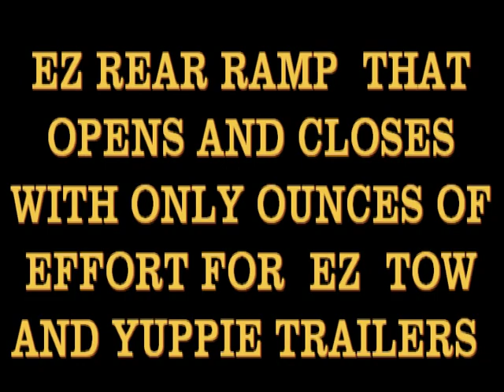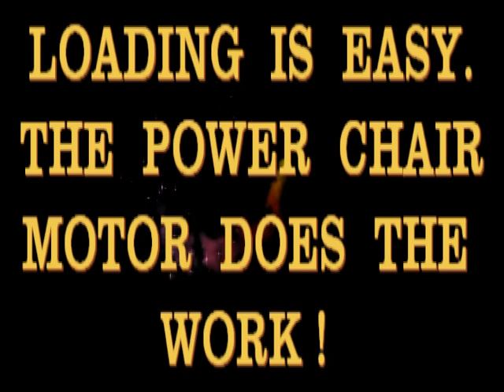JAZZY POWER WHELLCHAIR AND SCOOTER ENCLOSED TRAILERS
JAZZY WHEEL CHAIR AND JAZZY SCOOTER OPEN AND ENCLOSED TRAILERS TO CARRY EVEN THE HEAVEYEST POWER WHEELCHAR. THIS MOVIES SHOWS YOU ALL THE MODELS AND OPTIONS. THE ENCLOSED MODEL PROTECTS YOUR MOBILITY UNIT SROM NOT ONLY THE WEATHER, BUT FROM THEFT.

YOUR TRAILER CAN BE ENHANCE WITH YOUR FAVORITE PHOTO OR POSTER FOR THE REAR DOOR FOR ON THE YUPPIE AND EZ TOW TRAILER.

LEARN ABOUT POSTER TRAILERS, SEE 1 OF THE 2 BROOK BERRINGER POSTER TRAILERS.

YOUTUBE HD ENHANCED, PREVIEW LOGOBOATS, SMALL PONTOON, MINI PONTOONS, AND A LITTLE PONTOON THAT'S  6 FT. WIDE.

SEE OUR TRAILERS WORK GREAT FOR TAKING YOUR GUNS TO GUN SHOWS.
IT IS EASY TO ORDER A  EZ TOW TRAILER, OR A PULMOR TRAILER.  IF YOU NEED LOTS OF ROOM BUY A YUPPIE WAGON TRAILER.  DEALERS WANTED TO SELL OUR TRAILERS AT GUN SHOWS.

OUR SMALL PONTOONS SELL GREAT AT GUN AND SPORTING GOODS STORES, BAIT SHOPS, ETC.

TRAILERS ARE AVAILABLE IN DIFFERENT MODELS WITH DIFFERENT REAR DOORS OR REAR RAMPS AND TOP OPENING LIDS.

THE LARGEST VARIETY 6 AND 7 FT. WIDE PONTOONS FOR BOTH FISHING AND CRUISING.

OVER 60 MOVIES ON ALL THE SMALL 6 TO 30 FT MODELS ON THE WATER AND BEING LAUNCHED. SEE HOUR OF FISH CATCHING FUN.